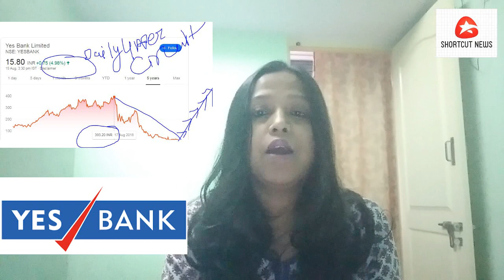EP 205 Aaj Ki Taja Khabar Shortcut India News Channel SINC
1. सुशांत सिंह सुसडे केस में सुप्रीम कोर्ट के CBI जांच के फैसले पर रिया चक्रवर्ती के वकील ने कहा- CBI जांच का सामना और सहयोग करेंगी रेया
2. उत्तर प्रदेश के आगरा से Hijac हुई बस इटावा में बरामद हो गई नया मोड़, तब आया जब पता चला Hijack नहीं हुई थी Bus, 34 यात्रियों को उतारकर Financer ले गया था बस
3. भारत को चीन से भिड़ा के अमेरिका कर रहा हे चीन से दुगनी हाबाई जहाज की सर्विस , चीन और अमेरिका दोनों से रहना होगा हमें सतर्क ,
4. पाकिस्तान के Army General Qamar Javed Bajwa रियाद गए थे, ना ही . सऊदी अरब के क्राउन प्रिंस ने उनसे मिल, और साथ ही साथ उनके फिटनेस की भी खूब मजाक उड़ रही हे सोशल मीडिया में
5. ऑनलाइन फार्मेसी में कड़ी टक्कर देगी रिलायंस , रिलायंस ने किया नेटमेड्स में 620 करोड़ का निवेश, सब कुछ ऑनलाइन ,बुसिनेस्स
6. मॉरिशस में भारतीय कैप्टन सुनील कुमार नंदेश्वर गिरफ्तार:जापानी कार्गो के भारतीय कैप्टन पर जहाज को खतरे में डालने का आरोप, दावा he ki- बर्थडे पार्टी के लिए वे शिप को तट के करीब लाए
7. Yes Bank के शेयर में आया उछाल, बैंक ने RBI को चुकाए हैं 35,000 करोड़, स्थिति में हो रहा सुधार, यस बैंक में निवेश का सबसे अच्छा मौका  400 रुपया का स्टॉक अभी १४ रुपया में मिल रहा हे
8. चीन रूस ने बंद किया अमेरिकन डॉलर में व्यापर बंद , रूस और चीन बनाया नया  Financial Alliance
9. नेपाली प्रधान मंत्री चीन दवारा नेपाल के साथ जिलों की जमीं को हड़पने के बाद भी चुप हे
10. Pranab Mukherjee: पूर्व राष्ट्रपति प्रणब मुखर्जी की हालत और बिगड़ी, फेफड़ों में हुआ संक्रमण